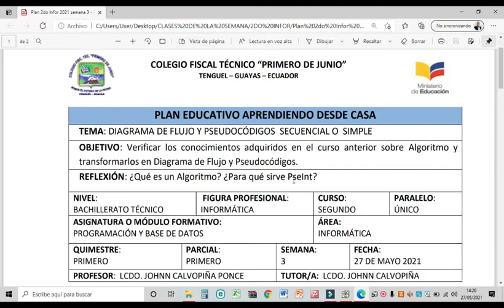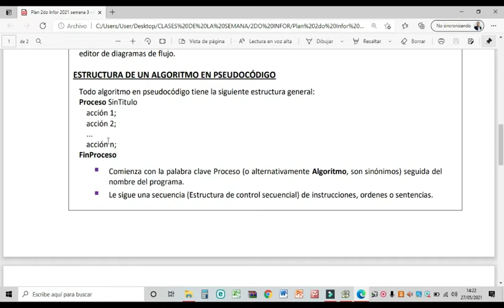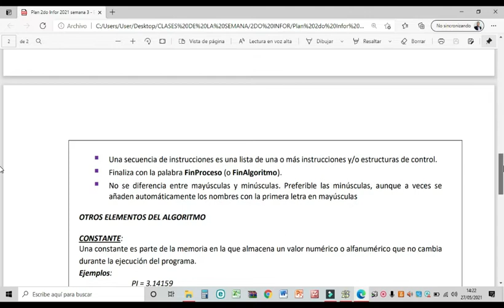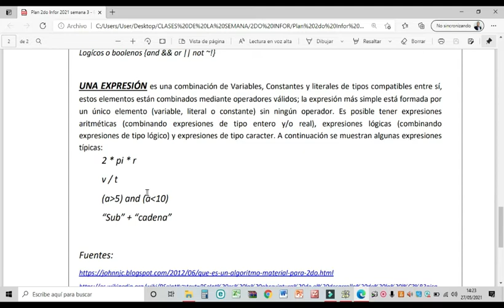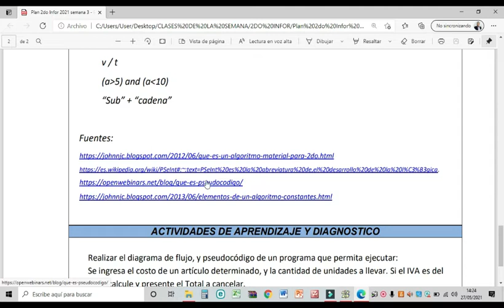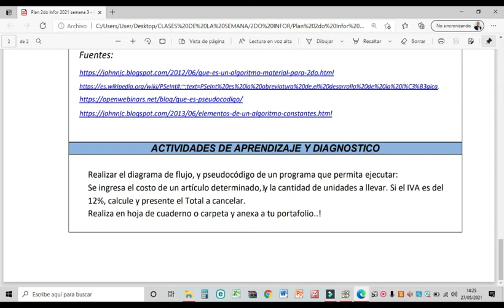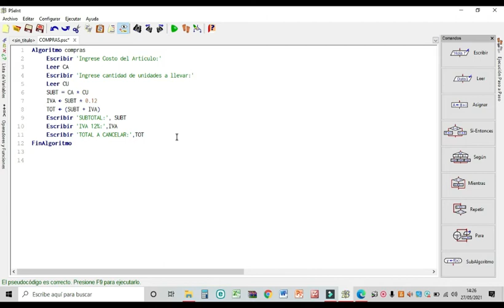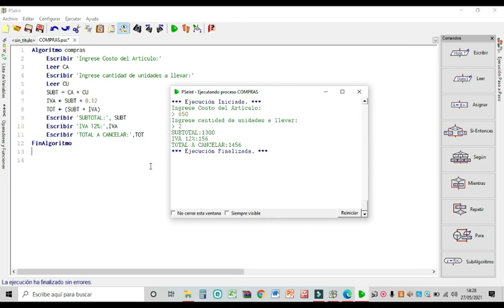PROGRAMACIÓN Y BASE DE DATOS, ALGORITMOS Y PSEUDOCÓDIGOS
SEMANA 3 2DO INFORMÁTICA